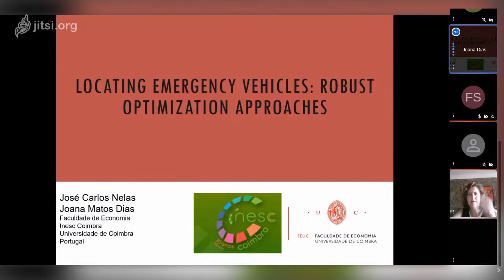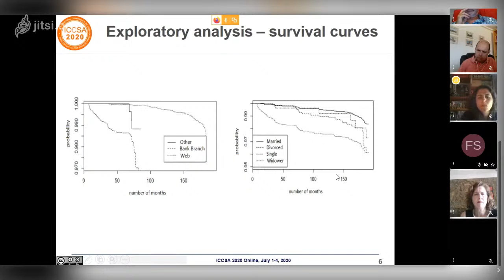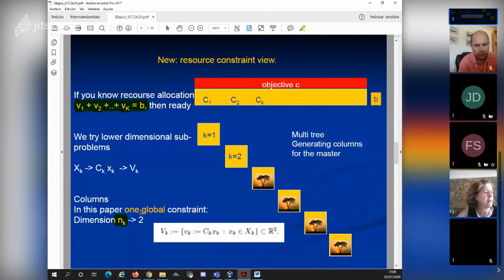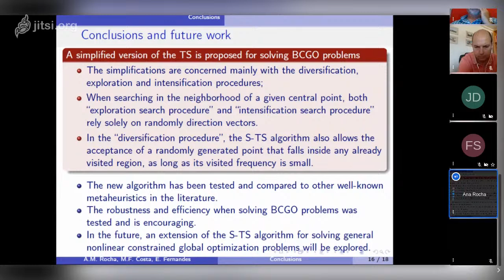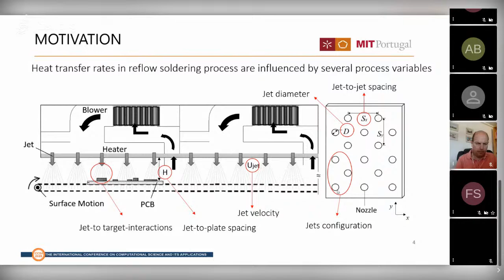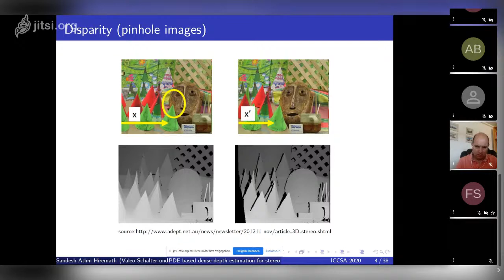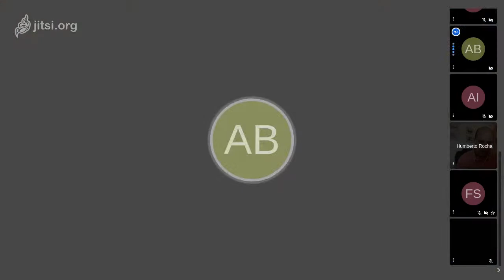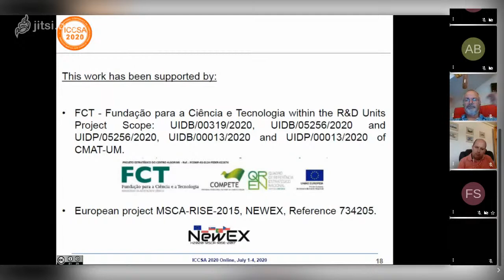ICCSA 2020, Parallel sessions, Room A, Afternoon 2 July 2020